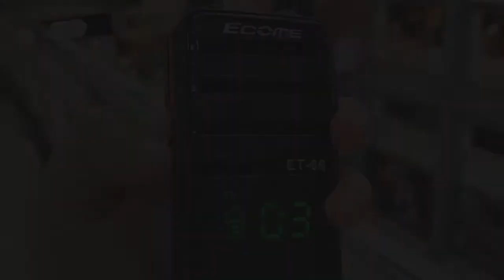walkie talkie Ecome ET 66 product video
Ecome ET-66 is a simulated portable two-way radio. It is small and easy to use, with an LED dot matrix screen that displays volume, power and current channel number.